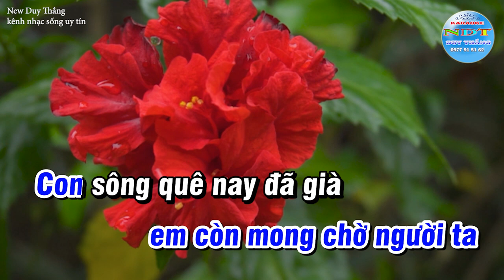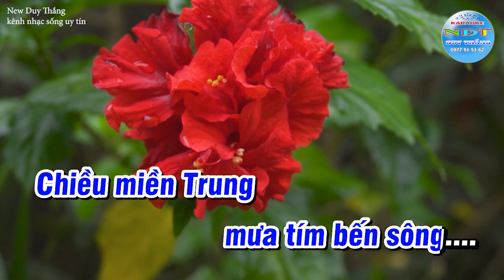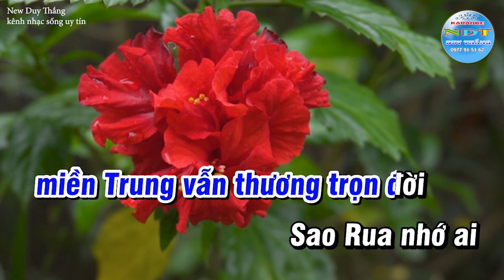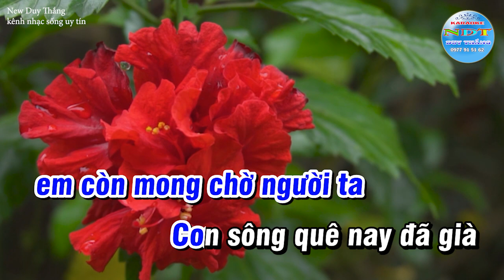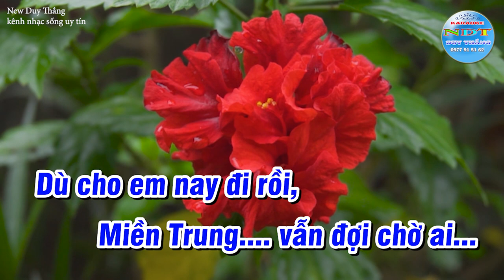Mưa Chiều Miền Trung Karaoke Tone Nam Duy Thắng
Tên bài hát : Mưa chiều Miền Trung
Sáng tác     : Nhạc sỹ Hồng Xương Long
Thể loại      : karaoke trữ tình
Trình Bày   : Keyboad Duy Thắng